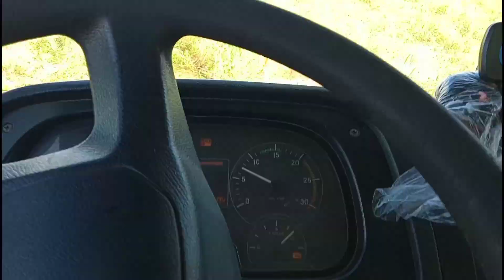começou a temporada de silagem 2023 Piquet Carneiro ceará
mais uma vez começou a temporada de silagem no município de Piquet Carneiro todo ano os agricultores fazem estoque de silagem para os seus rebanhos de gado produto de leite e feito o estoque para a temporada de verão que e a parte mais escassez  de alimento para o gado!!